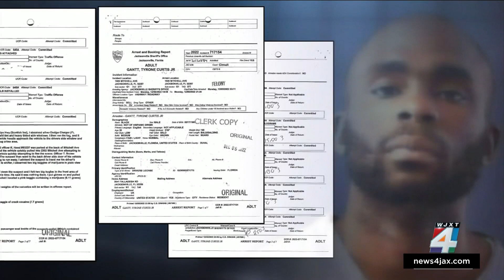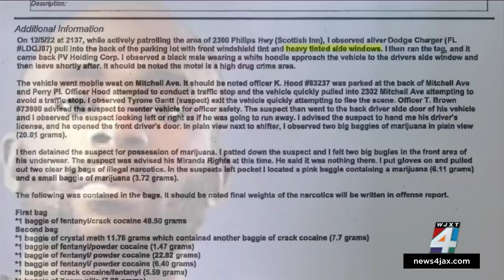Bailiffs use stun gun on man who ran out of Duval County courtroom, police say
A man who was at the Duval County Courthouse on Tuesday for an arraignment hearing on multiple drug charges ran out of a courtroom before bailiffs tackled and used a stun gun on him, police said.